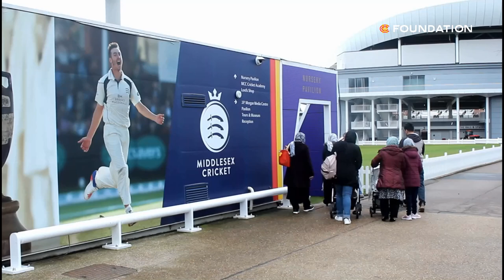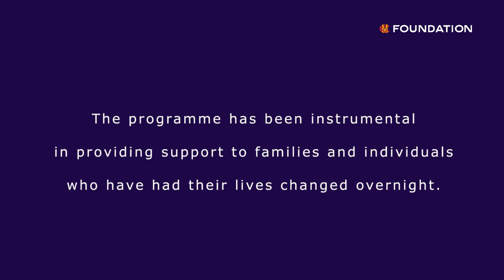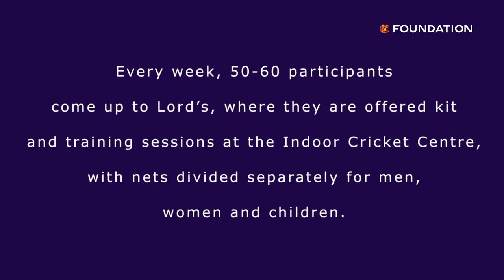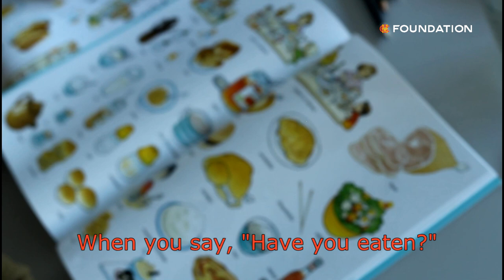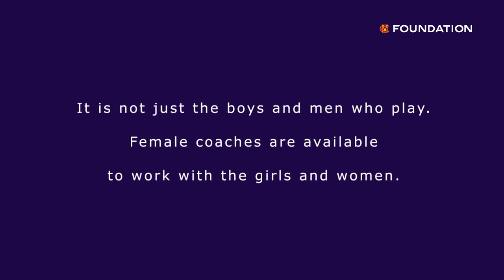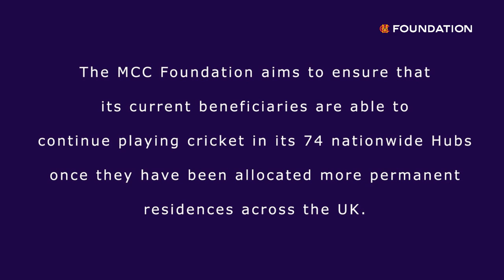Afghan Refugee Project - Lord's Cricket Ground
Since September 2021, the MCC Foundation has been delighted to trial a brand-new programme offering weekly cricket sessions and hot meals to Afghan refugees currently housed in a bridging hotel near NW8. It has been a significant achievement to put together this project so quickly, and the Foundation has been fortunate to receive generous donations and to be backed all the way by MCC, their Community coaches, catering department, Indoor Cricket Centre staff and volunteers.

Every week, 50-60 participants come up to Lord’s, where they are offered kit and training sessions at the Indoor Cricket Centre, with nets divided separately for men, women and children. Afghan coaches with interpreting skills are on hand to support and female coaches are available to assist with the girls and women, whilst smaller children are entertained with fun activities. Everyone is offered English lessons and freshly-prepared Afghan cuisine. The project has been an eye-opening experience for the staff and volunteers who have been fortunate enough to work closely week-on-week with the refugees, who have arrived from Afghanistan feeling uprooted after being forced to flee their country and everything they know.

It is deeply rewarding to see happy faces, to hear laughter and to witness some very skilful cricket. MCCF aims to ensure that our current beneficiaries are able to continue playing cricket in our 74 nationwide Hubs once they have been allocated more permanent residences across the country.